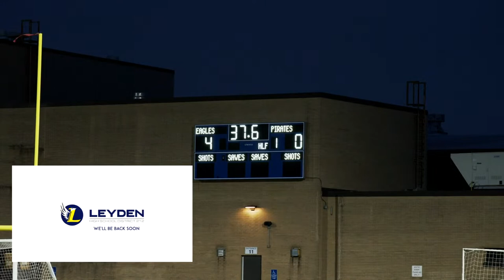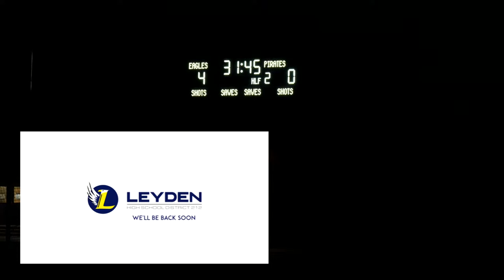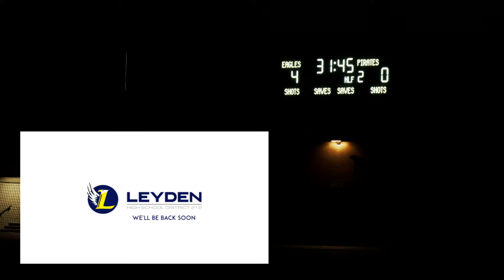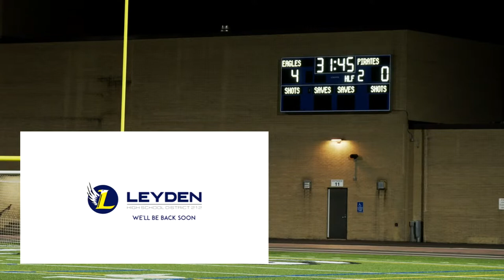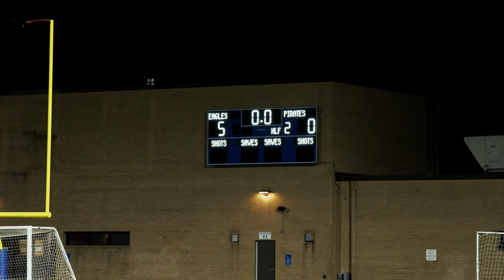Boys (V) Soccer Vs. Proviso East - LIVE 03/30/2021